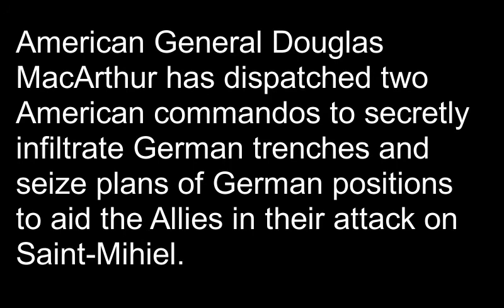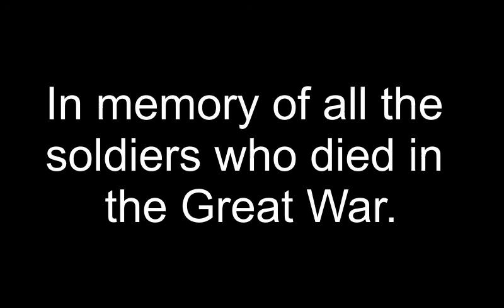Tears at St Mihiel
A movie set in 1918.